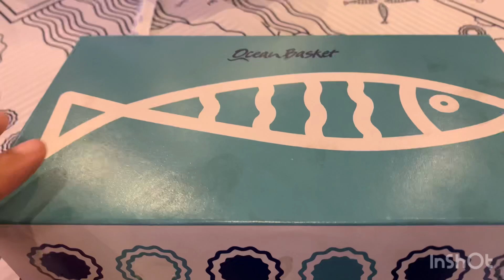vlog : spend the weekend with me || birthday dinner party, submissions, family time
Hey guys !
Hope you enjoy this weekend vlog of my cousin’s 16th birthday dinner party !

Musician: Jeff Kaale